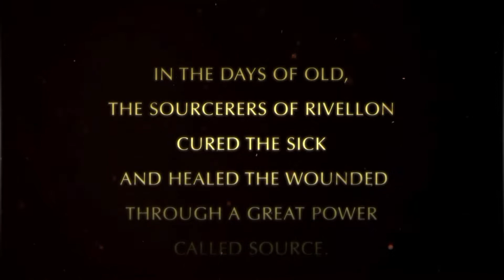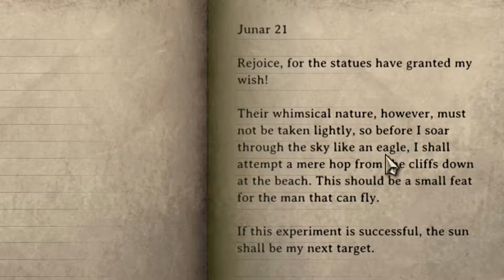FINDING THE SAUCE | Divinity: Original Sin Gameplay Walkthrough (ft. Brandon) | Part 1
I know I've been away for a while. Sorry about that; but I'm here to let you know that I'm still making videos! :D I'm making this a series and I cut out the stuff I thought were boring.

Please ignore all the spam, hate comments and enjoy the video. :D

FRIENDS ON THE VIDEO:
Brandon - No Public Social Media Channel (yet)